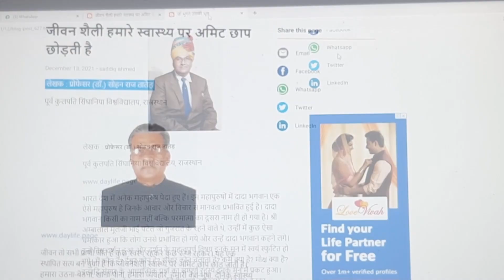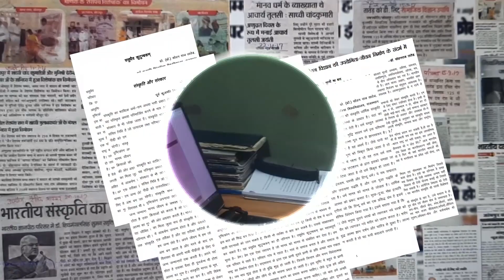Dr Sohan Raj Tater | SOHAM TV EP 640 | 19 October 2023